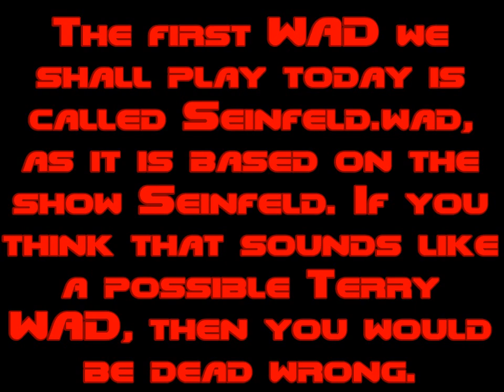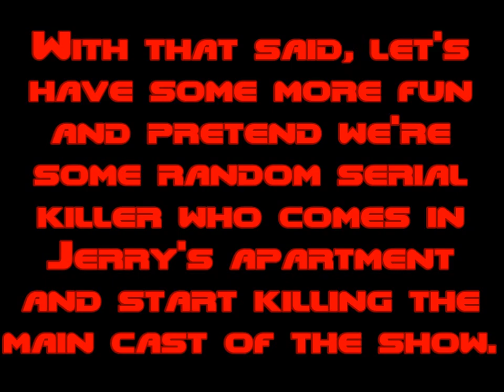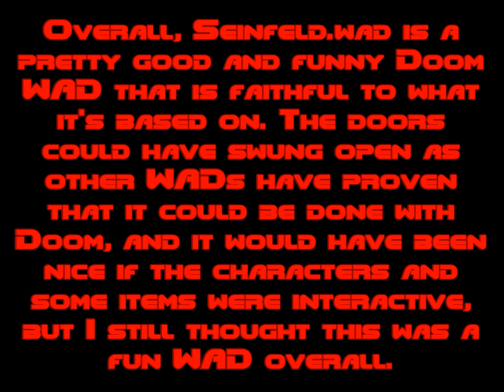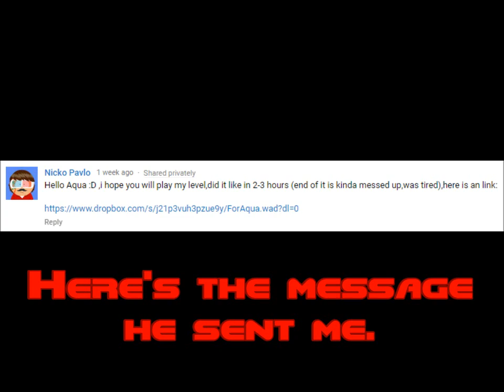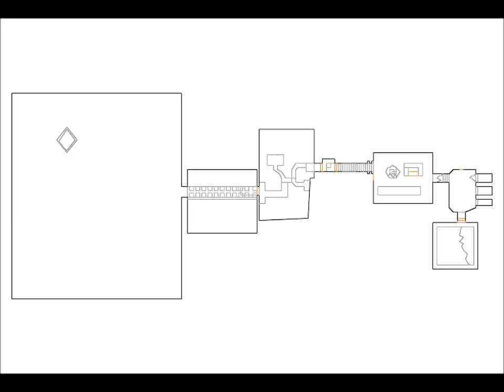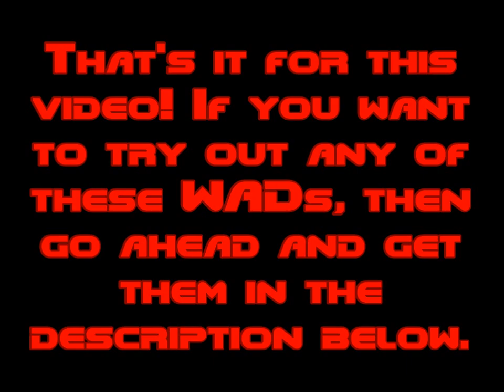Random Doom WAD Double Feature #6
This is our sixth random Doom WAD double feature, and we sure got some interesting WADs to show you guys today! One is based of a popular sitcom as the other was made for me personally.